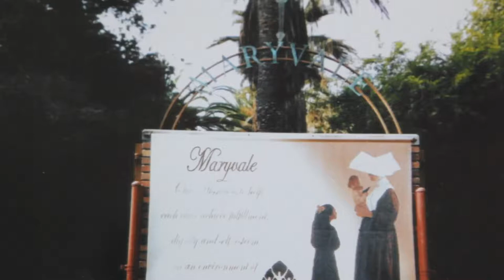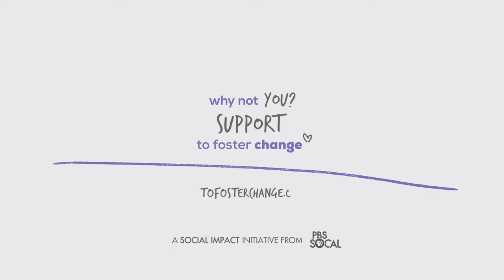Glorianna: My Art Tells My Story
A temporary 30-day foster care placement turned into 13 years for animator and artist,  Glorianna.  Her struggles and triumphs with identity, food stability, housing and family are beautifully illustrated in the art she creates and are featured in the full documentary, Finding Home.  Glorianna highlights the challenges for foster youth who leave the system at the age of 18; suddenly faced with finding stable employment and housing.